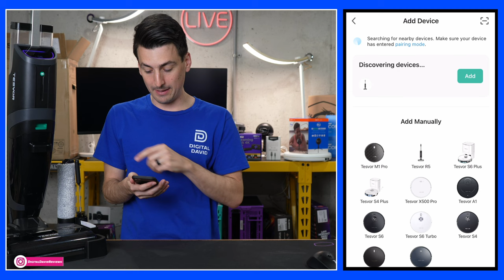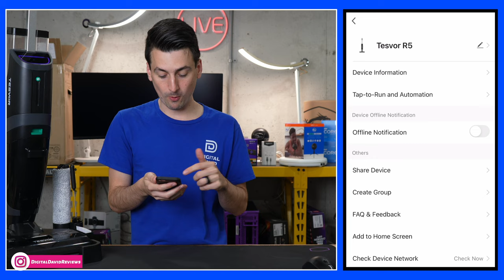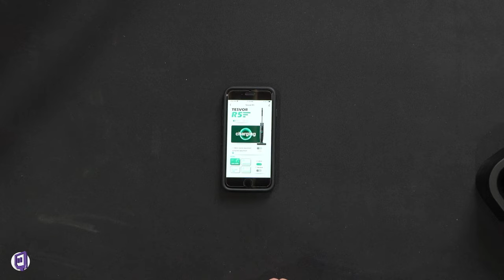Tesvor R5 Cordless Wet Dry Vacuum Cleaner and Mop Review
Tesvor R5 Cordless Wet Dry Vacuum Cleaner and Mop
Amazon INTL

Tesvor R5 Cordless Wet Dry Vacuum Cleaner and Mop, Smart All in One Upright Cleaners with Self-Cleaning and UV Disinfction for Hard Floors and Area Rugs, Two-Tank, Long Runtime, Ideal for Daily Messes

00:00 - Intro
00:41 - Contents
01:37 - Vac Up Close
03:41 - Assembly
04:21 - App
06:31 - Tests
08:55 - Self Cleaning
10:05 - Results
11:05 - Final Thoughts